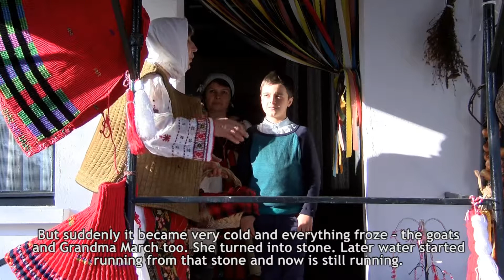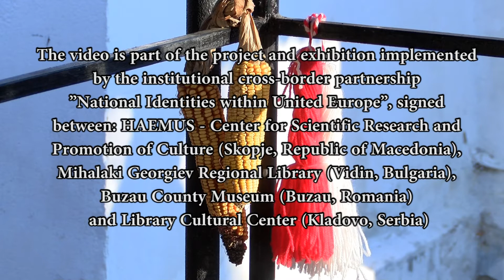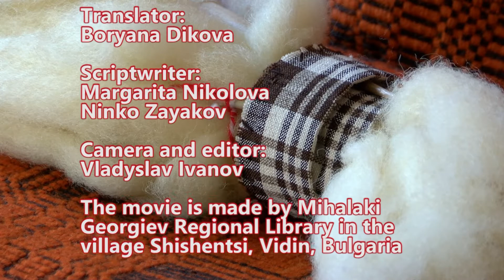Martenitsata (Мартеницата)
The video is made in the framework of the institutional cross-border partnership ”National Identities within the United Europe”, signed between the Buzau County Museum (Buzau, Romania), the Mihalaki Georgiev Regional Library (Vidin, Bulgaria), HAEMUS (Skopje, Macedonia) and the “Library Cultural Center” (Kladovo, Serbia).